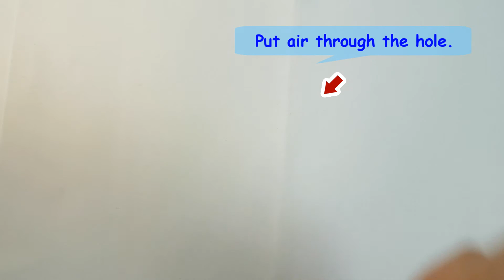Origami Paper Craft : Pyramid # 종이접기 : 피라미드 # How to make an Origami # Easy Tutorial !!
이해하기 쉽고 즐거운 종이접기 시간이 되길 바랍니다.
누구나 보면서 바로 함께 접고 만들어 가는 행복한 시간!!

Easy understanding!
Here is a tutorial on how to make an origami pyramid!
I hope you were able to make it!